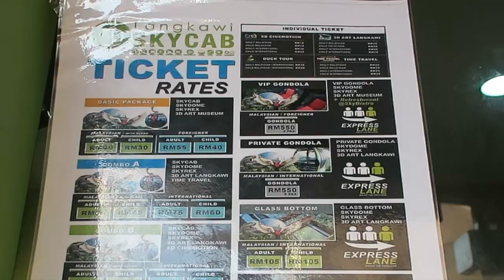Where We Went to LANGKAWI for One Day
Travelling with friends to Langkawi! ^_^

All prices are shown in the video.

Where we went to Langkawi for a day 'Time Stamps':

➤Wan Thai Restaurant: 0:22

➤Langkawi Wildlife Park: 0:33

➤Kilim Geoforest Park (Mangrove Tour): 1:13

Mangrove Tour Stops:
-Bat Cave: 2:16
-Eagle Feeding: 2:40
-Crocodile Cave: 3:46
-Fish Farm: 5:16

➤Oriental Village: 6:02

➤Langkawi Cable Car: 6:35

➤Langkawi Sky Bridge: 7:29

Hope this helps! :D

Love,

Milka